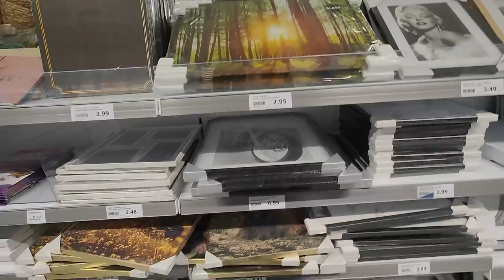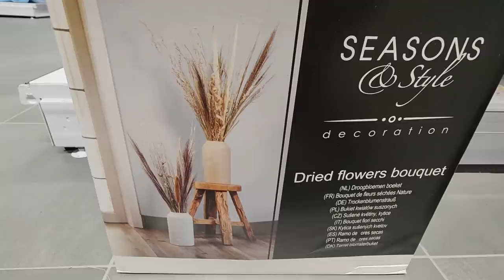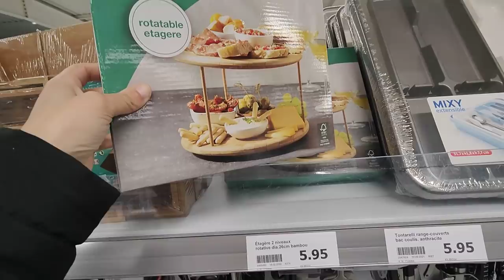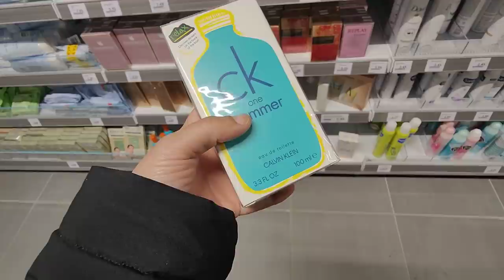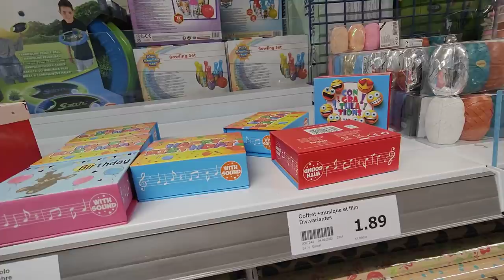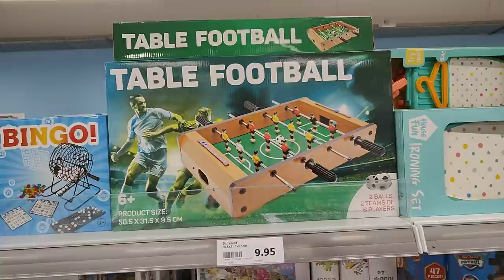ACTION ARRIVAGE 21 FÉVRIER 2022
ACTION
VILLERS COTTERETS 02